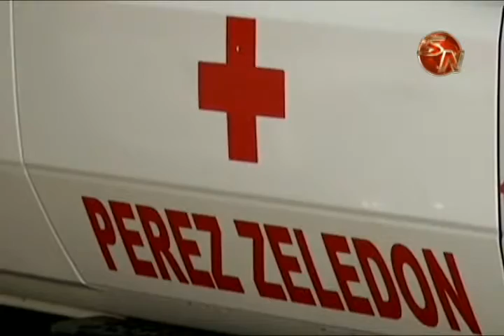Cruz Roja de Pérez Zeledón organiza una feria para mayo